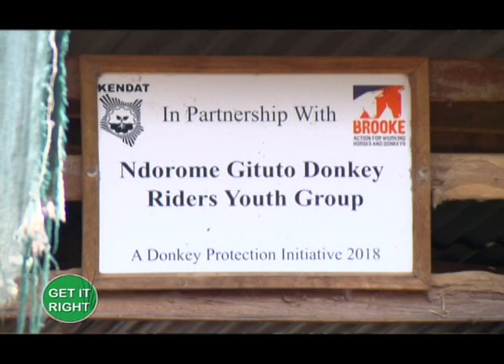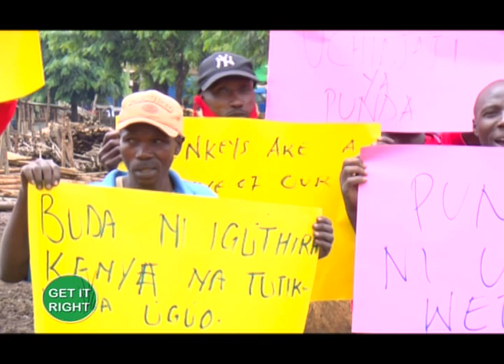Safe guarding the welfare of working donkeys. Part 1